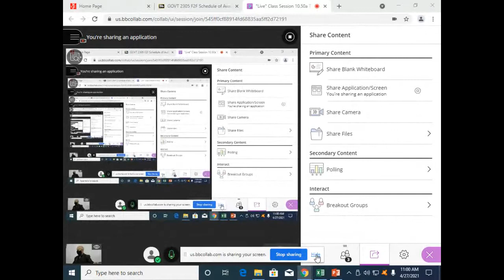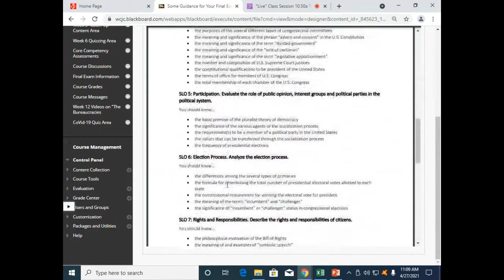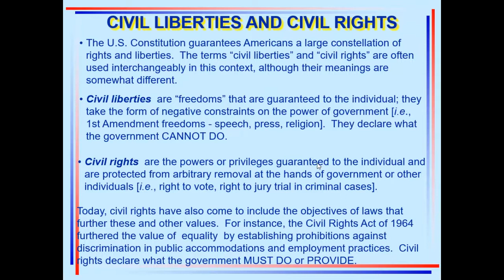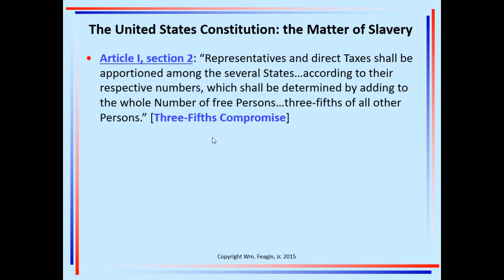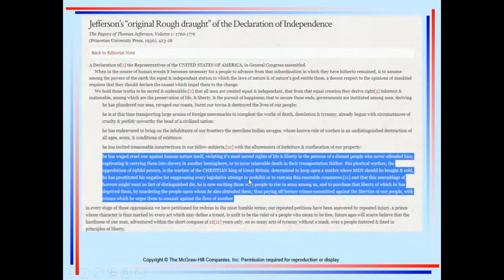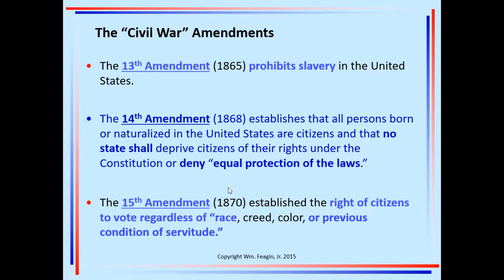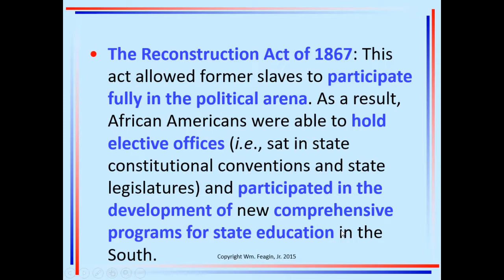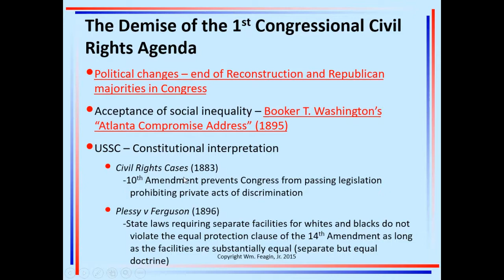2305 Class Session, 27 April